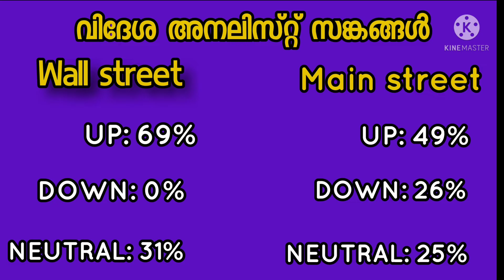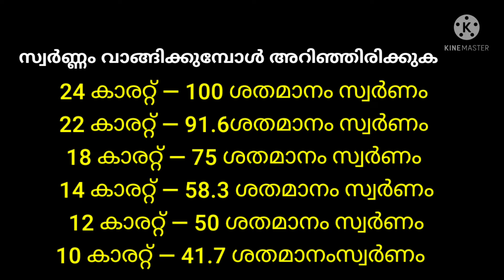today goldrate/ഇന്നത്തെ സ്വർണ്ണവില /04/7/2021/kerala goldrate today/goldrate kerala/916/